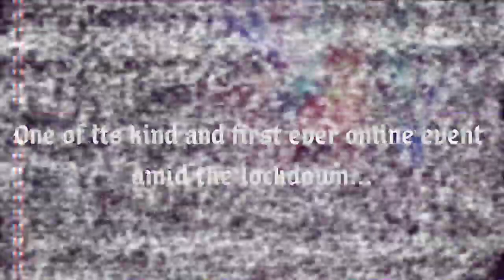e-Resonance 2020 | Art and craft [Best of waste ]